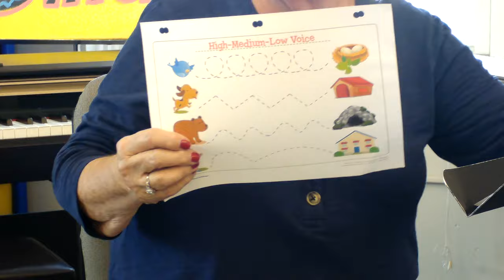Choir Club Music Menu: Lesson 7 (Kindergarten & 1st)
Our music director, Mrs. Kathy, teaches a virtual choir lesson for kindergarten & 1st grade singers!